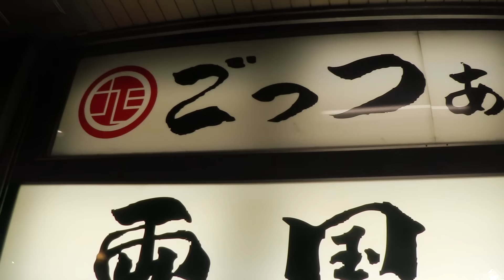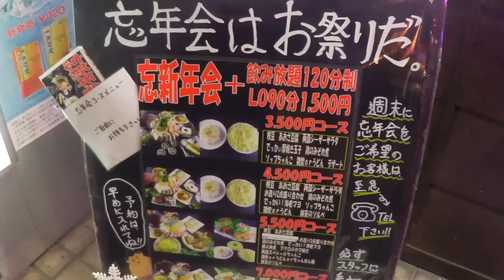【空振らない味】冬こそちゃんこだっ！よしもと社員とのガチンコバトル…【ごっつぁん酒場 両国】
本日は…打ち合わせ兼食事会兼忘年会…
弊社社員とちゃんこ鍋を食べてまいりましたぁっ！
果たして…
■両国

作詞　竹永
作曲　構成作家　平島太郎